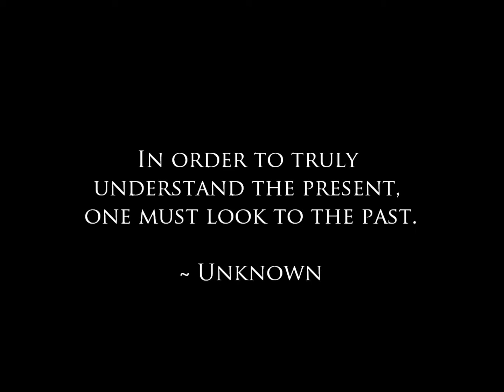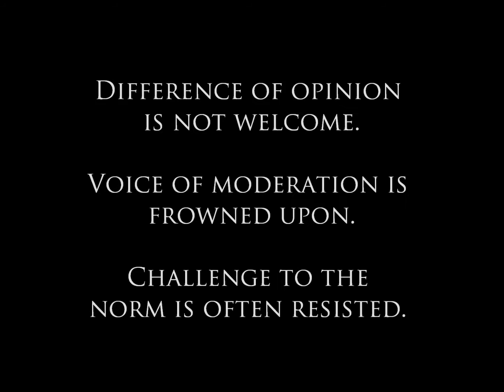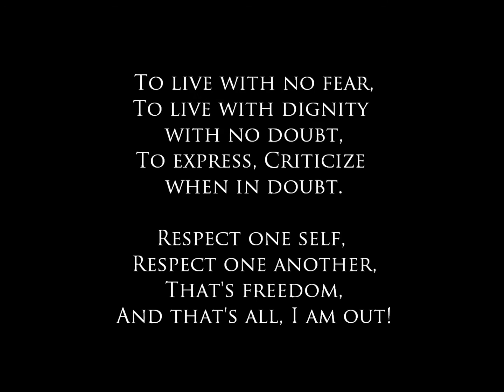Melodiko & Lankino ~ Freedom / Libertad [The Grand Unification Vol1]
Produced by Melodiko [HomeStudioRecordsNZ], Written by Melodiko & Lankino. The album The Grand Unification Vol1, release date 06 April 2014.